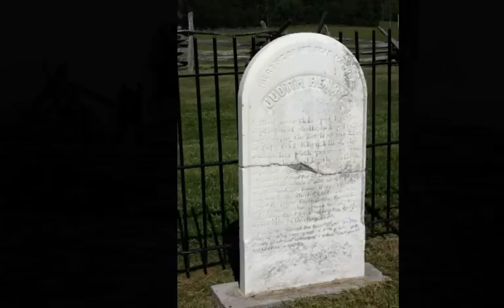Manassas Bull Run National Battlefield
A visit to Manassas Bull Run National Battlefield with Park Ranger Gregory Wolf. Contemporary photography, Thomas Wilmer. Historic images courtesy of the Library of Congress. Images include Manassas region as well as the battlefield.